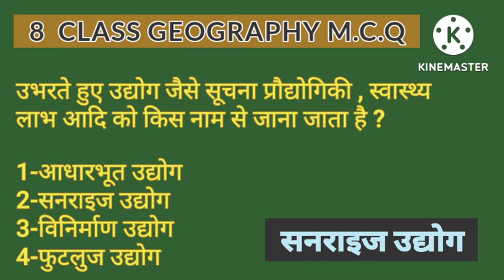8th class geography mcq 8thclasssocialscience (2)